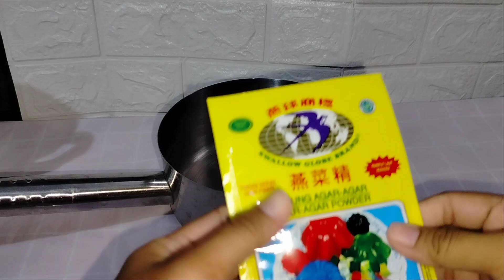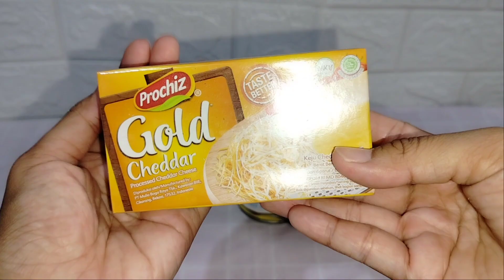BUKO SEDERHANA SIMPLE & SEGER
Hi Friends! How r you guys!! Today, aku mau bikin buko sederhana yang sangat simple tapi segerrrr! cocok banget buat jualan / minuman sajian tahun baruan !!
thank you so much guys

Bahan-Bahan
1. Agar swallow warna hijau 1 bungkus
2. Air 900 ml
3. Susu evaporasi F&N 1 kaleng
4. SKM Carnation 1 kaleng
5. Keju
6. Cup toples ukuran 300 ml
7. Nata de coco (optional) bisa ditambah selasih, mutiara, buah-buahan dll.
8. Masukan kulkas supaya dingin

Materials
1. Jelly swallow is green 1 pack
2. Water 900 ml
3. F&N evaporated milk 1 can
4. SKM Carnation 1 can
5. Cheese
6. Cup jar size 300 ml
7. Nata de coco (optional) can be added with basil, pearls, fruits etc.
8. Put in the refrigerator to cool

buko pandan resep
buko pandan
buko pandan untuk jualan
buko pandan cup